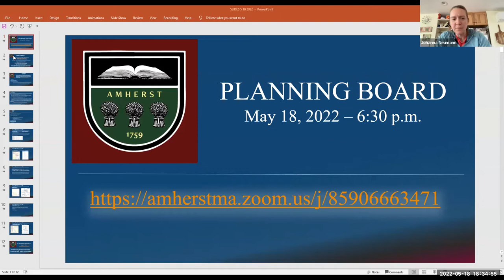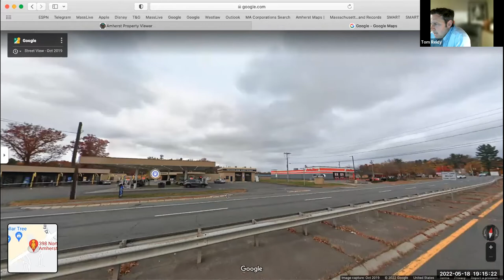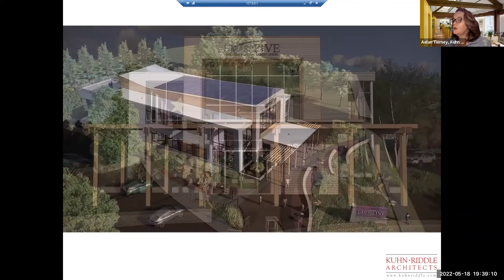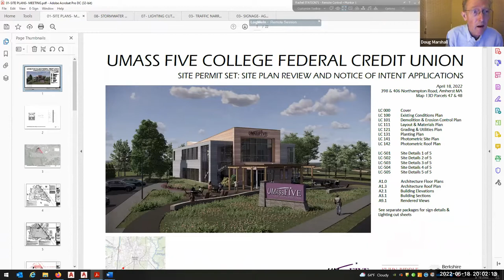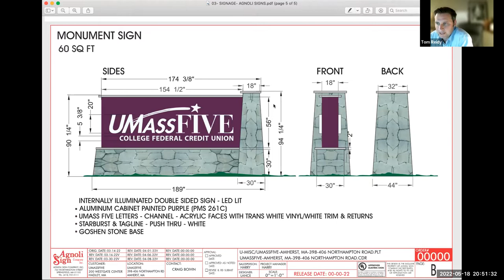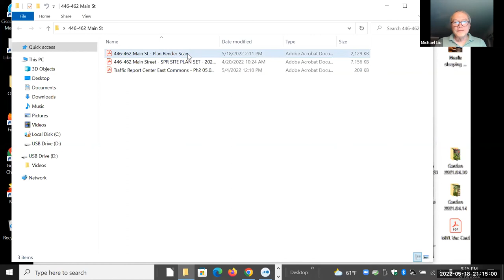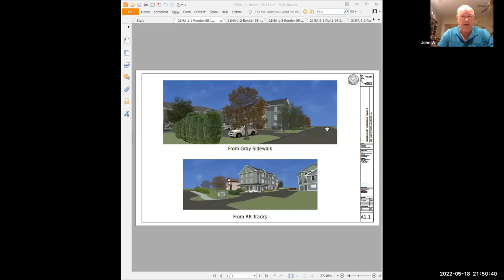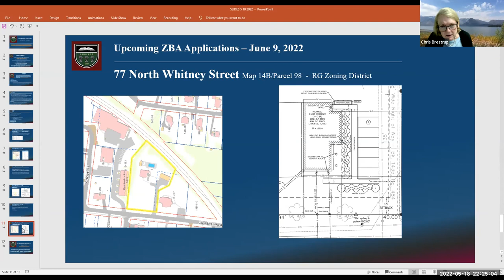Planning Board May 18, 2022